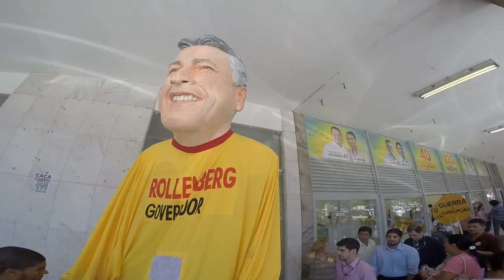Rollé40 | Você conhece o bonecão do Rollemberg?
Na segunda edição do Rollé40, o Ozimpio de Sousa conta mais sobre a rotina do bonecão, marca registrada da nossa campanha. Vem com a gente!